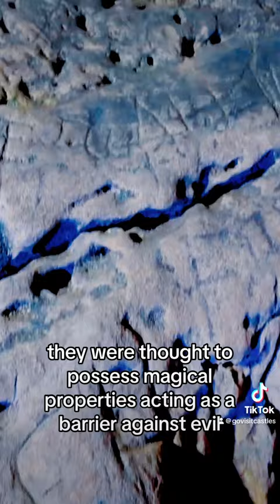The witch marks of Creswell Crags